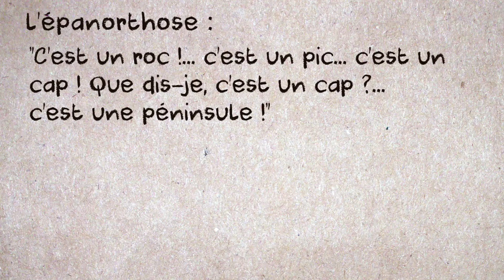AH ! Tu te rétractes avec l'ÉPANORTHOSE et la RÉTROACTION ! / MMS #40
Joyeux Noël ! Que dis-je Joyeux Noël ?! Très très joyeux et heureux Noël !

NB : à 26", lire "adaptés" au lieu d'"adpatés".

Extrait tiré de La Terre qui penche, de Carole Martinez.

En général, je tire mes sources d'ici :
- livres :
Les Figures de style, de Patrick Bacri, chez Belin

9°  La reproduction ou la représentation, intégrale ou partielle, d'une œuvre d'art graphique, plastique ou architecturale, par voie de presse écrite, audiovisuelle ou en ligne, dans un but exclusif d'information immédiate et en relation directe avec cette dernière, sous réserve d'indiquer clairement le nom de l'auteur."
Aucune atteinte n'a donc été portée aux droits d'auteurs dans cette vidéo :-)